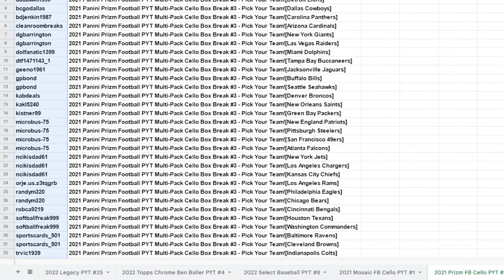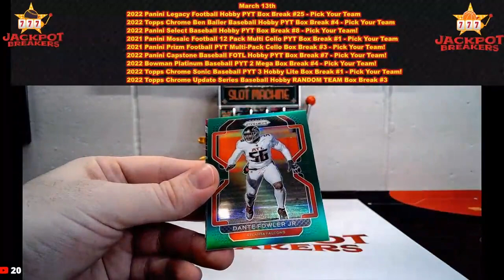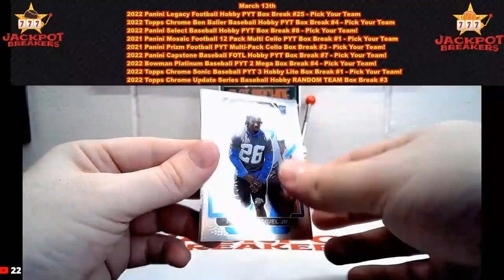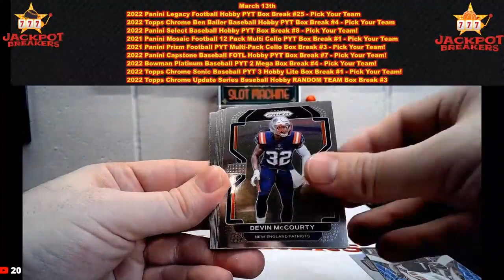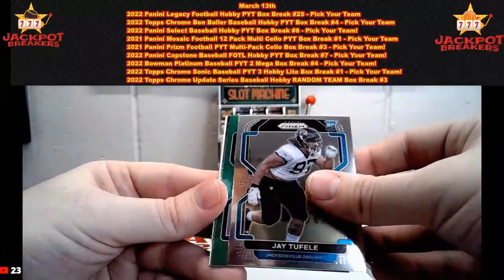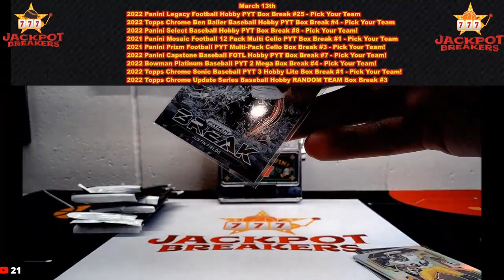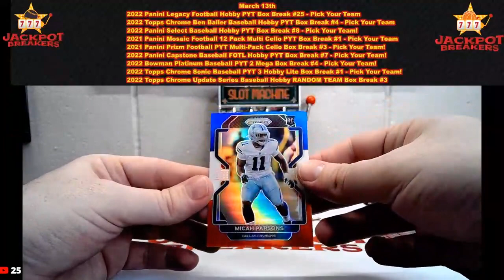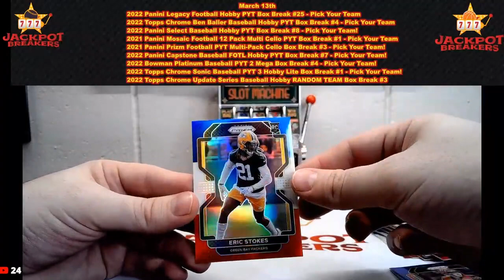3-13-23 2021 Panini Prizm Football PYT Multi-Pack Cello Box Break #3 - Pick Your Team!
SAVE WHEN YOU SHOP ONLINE -Currently 1% on Ebay Sports Card Purchases:
Rakuten

SAVE MONEY!

2011ladkins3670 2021 Panini Prizm Football PYT Multi-Pack Cello Box Break #3 - Pick Your Team![Tennessee Titans]
8gz57_35 2021 Panini Prizm Football PYT Multi-Pack Cello Box Break #3 - Pick Your Team![Minnesota Vikings]
addawkins95 2021 Panini Prizm Football PYT Multi-Pack Cello Box Break #3 - Pick Your Team![Detroit Lions]
bcgodallas 2021 Panini Prizm Football PYT Multi-Pack Cello Box Break #3 - Pick Your Team![Dallas Cowboys]
bdjenkin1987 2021 Panini Prizm Football PYT Multi-Pack Cello Box Break #3 - Pick Your Team![Carolina Panthers]
cleanroombreaks 2021 Panini Prizm Football PYT Multi-Pack Cello Box Break #3 - Pick Your Team![Arizona Cardinals]
dgbarrington 2021 Panini Prizm Football PYT Multi-Pack Cello Box Break #3 - Pick Your Team![New York Giants]
dgbarrington 2021 Panini Prizm Football PYT Multi-Pack Cello Box Break #3 - Pick Your Team![Las Vegas Raiders]
dolfanatic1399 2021 Panini Prizm Football PYT Multi-Pack Cello Box Break #3 - Pick Your Team![Miami Dolphins]
dtf1471143_1 2021 Panini Prizm Football PYT Multi-Pack Cello Box Break #3 - Pick Your Team![Tampa Bay Buccaneers]
geeno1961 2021 Panini Prizm Football PYT Multi-Pack Cello Box Break #3 - Pick Your Team![Jacksonville Jaguars]
gpbond 2021 Panini Prizm Football PYT Multi-Pack Cello Box Break #3 - Pick Your Team![Buffalo Bills]
gpbond 2021 Panini Prizm Football PYT Multi-Pack Cello Box Break #3 - Pick Your Team![Seattle Seahawks]
kabdeals 2021 Panini Prizm Football PYT Multi-Pack Cello Box Break #3 - Pick Your Team![Denver Broncos]
kakl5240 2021 Panini Prizm Football PYT Multi-Pack Cello Box Break #3 - Pick Your Team![New Orleans Saints]
kistner99 2021 Panini Prizm Football PYT Multi-Pack Cello Box Break #3 - Pick Your Team![Green Bay Packers]
microbus-75 2021 Panini Prizm Football PYT Multi-Pack Cello Box Break #3 - Pick Your Team![New England Patriots]
microbus-75 2021 Panini Prizm Football PYT Multi-Pack Cello Box Break #3 - Pick Your Team![Pittsburgh Steelers]
microbus-75 2021 Panini Prizm Football PYT Multi-Pack Cello Box Break #3 - Pick Your Team![San Francisco 49ers]
microbus-75 2021 Panini Prizm Football PYT Multi-Pack Cello Box Break #3 - Pick Your Team![Atlanta Falcons]
ncikisdad61 2021 Panini Prizm Football PYT Multi-Pack Cello Box Break #3 - Pick Your Team![New York Jets]
ncikisdad61 2021 Panini Prizm Football PYT Multi-Pack Cello Box Break #3 - Pick Your Team![Los Angeles Chargers]
ncikisdad61 2021 Panini Prizm Football PYT Multi-Pack Cello Box Break #3 - Pick Your Team![Kansas City Chiefs]
orje.us.z3tqgrb 2021 Panini Prizm Football PYT Multi-Pack Cello Box Break #3 - Pick Your Team![Los Angeles Rams]
randym320 2021 Panini Prizm Football PYT Multi-Pack Cello Box Break #3 - Pick Your Team![Philadelphia Eagles]
randym320 2021 Panini Prizm Football PYT Multi-Pack Cello Box Break #3 - Pick Your Team![Chicago Bears]
robca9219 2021 Panini Prizm Football PYT Multi-Pack Cello Box Break #3 - Pick Your Team![Cincinnati Bengals]
softballfreak999 2021 Panini Prizm Football PYT Multi-Pack Cello Box Break #3 - Pick Your Team![Houston Texans]
softballfreak999 2021 Panini Prizm Football PYT Multi-Pack Cello Box Break #3 - Pick Your Team![Washington Commanders]
sportscards_501 2021 Panini Prizm Football PYT Multi-Pack Cello Box Break #3 - Pick Your Team![Baltimore Ravens]
sportscards_501 2021 Panini Prizm Football PYT Multi-Pack Cello Box Break #3 - Pick Your Team![Cleveland Browns]
trvic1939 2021 Panini Prizm Football PYT Multi-Pack Cello Box Break #3 - Pick Your Team![Indianapolis Colts]